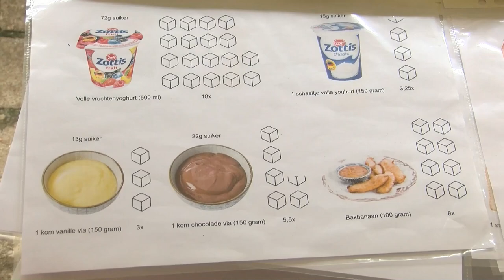08 03 2024 AZP MINI GEZONDHEIDSBEURS